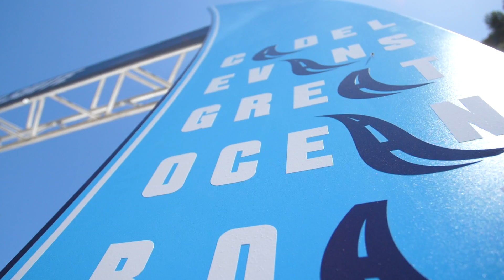2019 Cadel Road Race - Women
🎥CadelRoadRace: Before we start today's men's race, take a look back at the women's race yesterday.